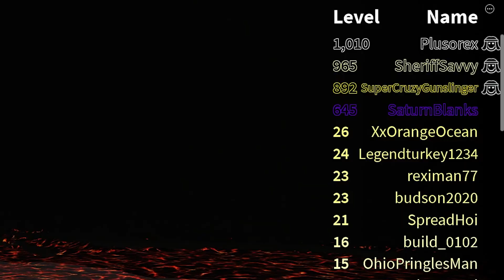Level 1,000 in Broken Bones 4 and 50 blocks deep in Treasure Hunt Simulator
Featured

✨I have my own website!